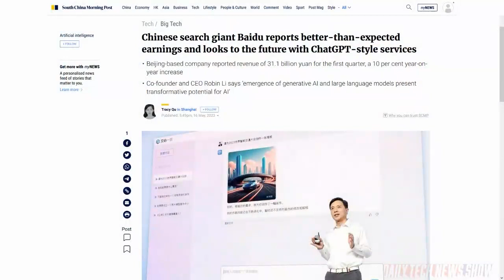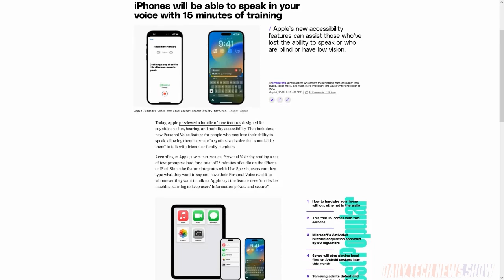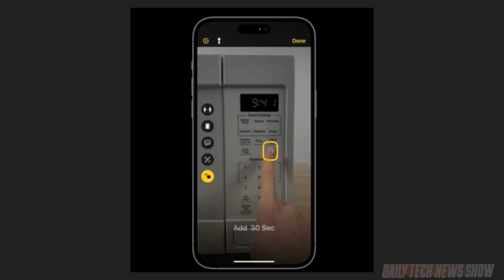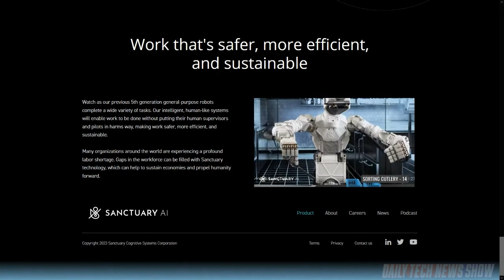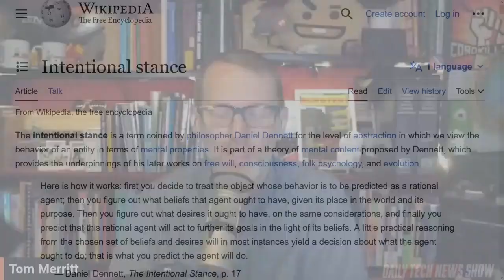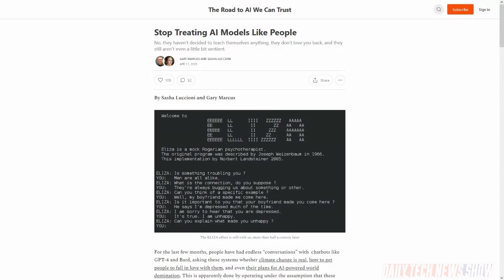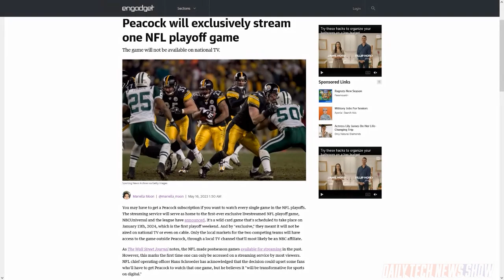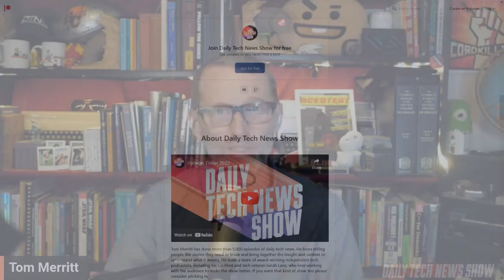Stop treating AI like it's human - DTNS 4521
We take a look at the new accessibility features Apple previewed today including Personal Voice and Assistive Access. Vancouver based “Sanctuary Cognitive Systems Corporate” announced a bipedal robot called “Phoenix”. And Neil Saunders a senior lecturer in maths at the University of Greenwich has written a piece on The Conversation saying people need to stop anthropomorphizing AI and stop treating it like it’s human.

Today’s guest:
Iyaz Akhtar

Next guest:
Allison Sheridan